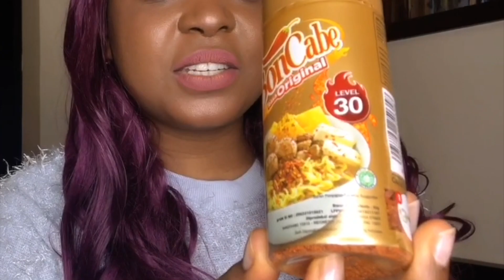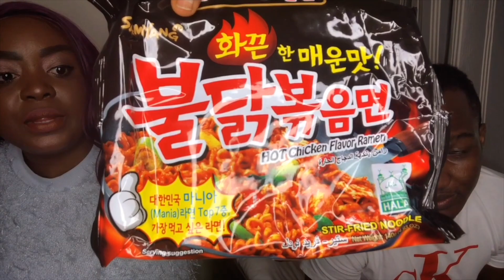Trying Korean Fire Noodle Challenge for the first time | Lets burn our tongues numb 🔥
Trying Korean Fire Noodle Challenge for the first time
Lets see who will come out alive, who finishes up this Korean fire noodle   and who wins up this fire noodle challenge, Korean style hahaha!

I've never triend this fire noodle challenge but I'm excited to have done it. Any more fire noodle challenge you wanna see in future let us know, or another extremely korean fire noodle challenge you'd like to see in future reach us out here or through links linked here too, cheers